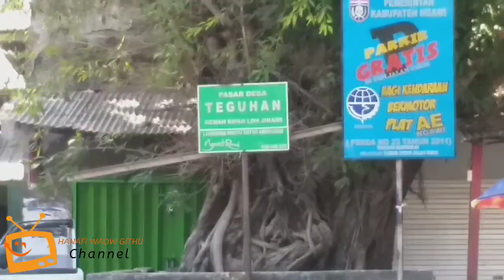TOKO RAHARDJO BUAH DEPAN PASAR KERTEN TEGUHAN PARON NGAWI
Rahardjo Buah Buah Baru Berkualitas Dan Harga Terjangkau